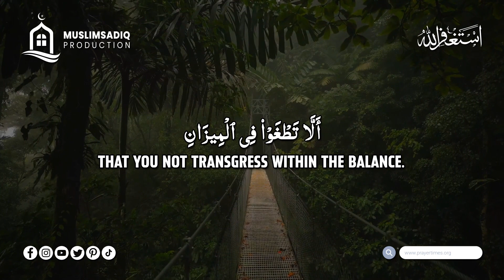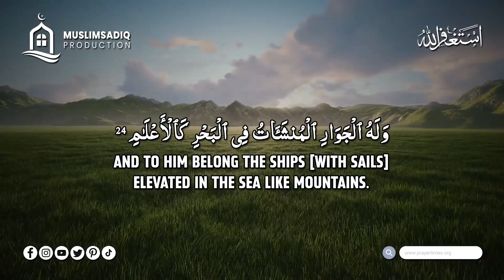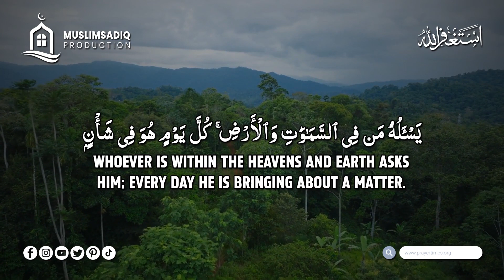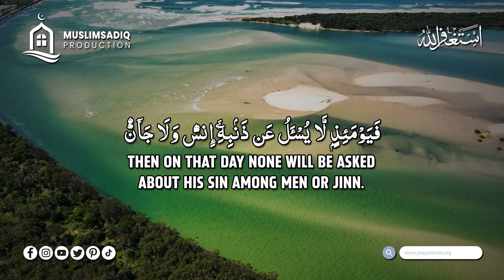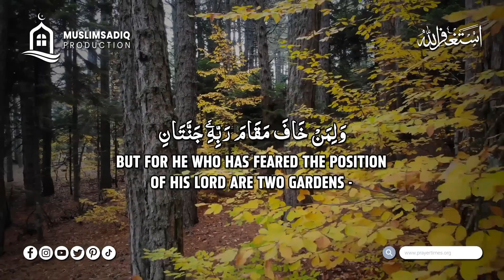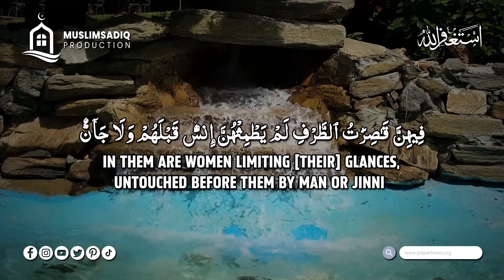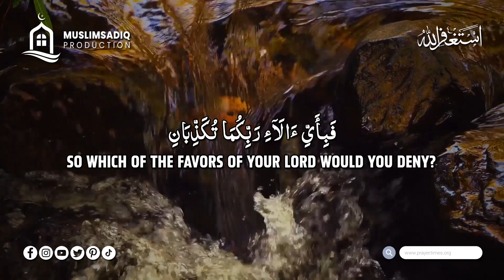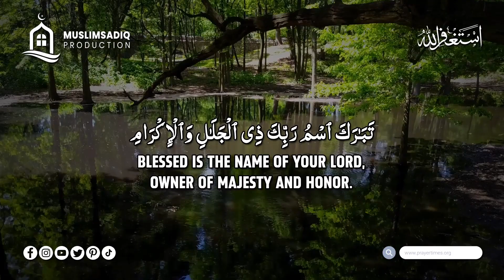Surah Ar-Rahman | Soothing Quran Recitation | Mishary Alafasy | Surah 55